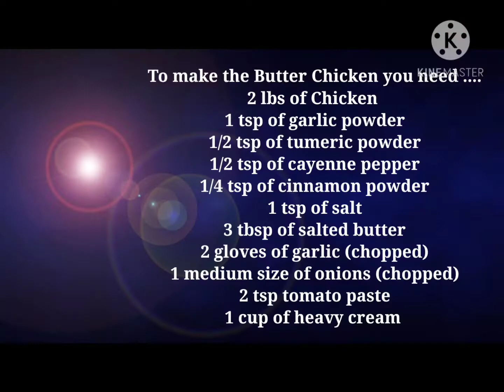How to make a Butter Chicken/quick and easy at Home